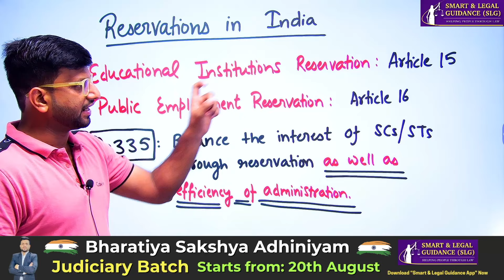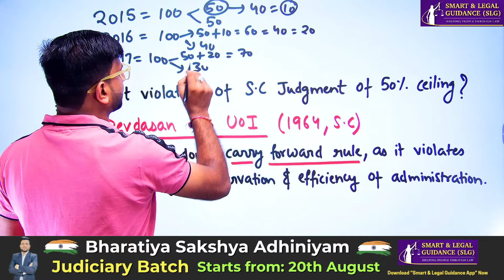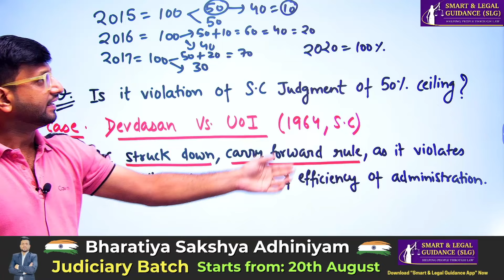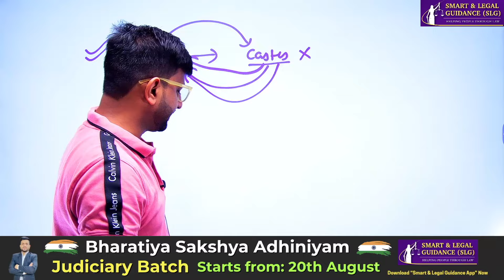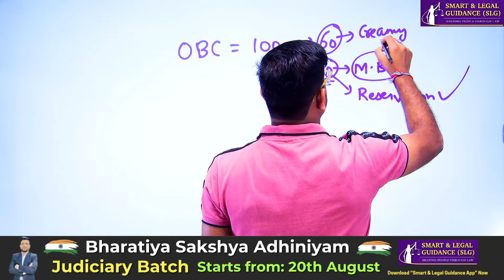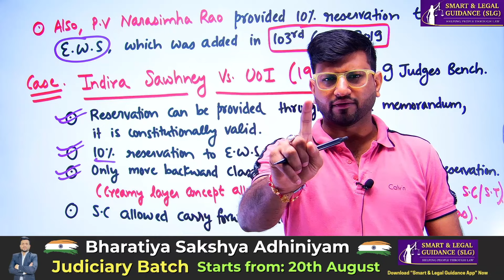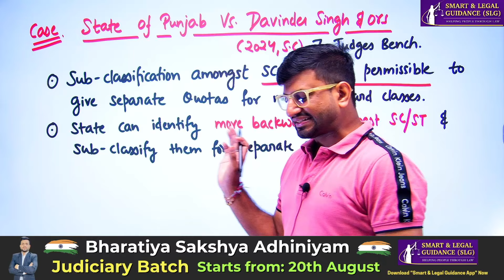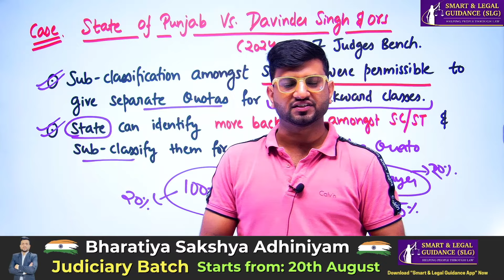Full Reservation (1962-2024) | All SC Judgments for Judiciary Exams 2024 | SLG Law Classes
For Android Users: 👇
Smart & Legal Guidance (Google PlayStore APP)
For Iphone Users: 👇
*Done
For Laptop/PC Users: 👇
Bharatiya Sakshya Adhiniyam, 2023 (Complete Judiciary Batch)

*Batch Starting From 20th August; 3PM*
*3 FREE LIVE CLASSES*

- Classes Preference (हिंदी/English)
- Full BSA, 2023
- Latest Amendments
- Latest Case Laws
- Topic Wise Mains Questions Analysis
- Topic Wise Pre/Mains Questions Test
- Notes PDF (Topic Wise)
- Notes Available in English
- Notes includes (Question/Answers Forms) - Helpful in Mains Preparation
- Validity of Recorded Classes & Notes (15 Months)
Full Package for Advocates (100% Editable 8000+ Drafts)

Hello Everyone, In this Live Session, We will discuss about the latest legal developments, Full Reservation Issues Discussed for 2024 Judiciary Exams.

- All SC Judgments (Landmark)
- 2024 SC Judgment Discussed
- State of Punjab Vs. Davinder Singh (2024, SC)
- Very Important for Judiciary Exams